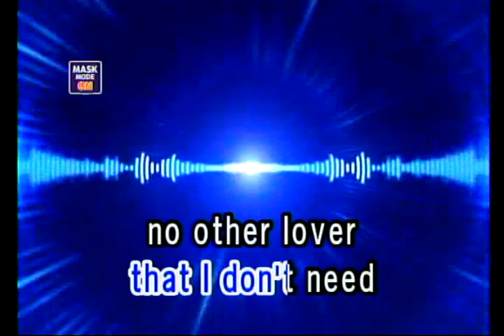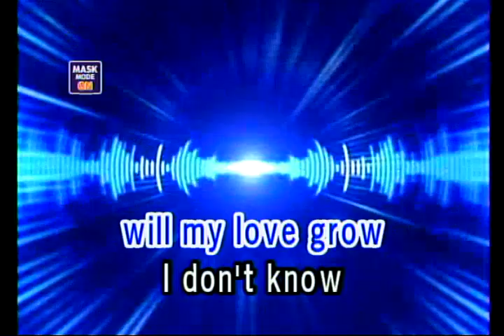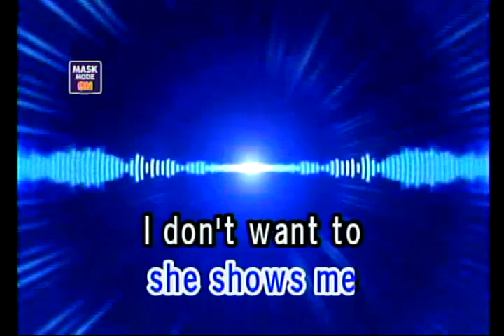SOMETHING - GEORGE HARRISON (VIDEOKE)